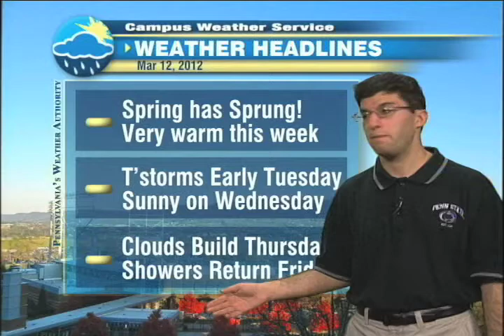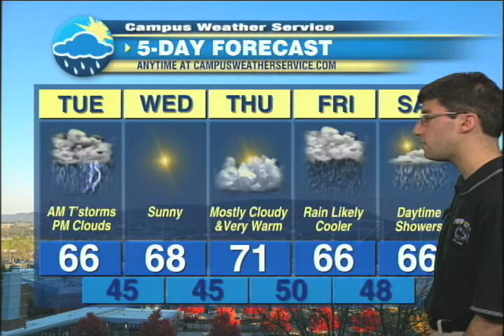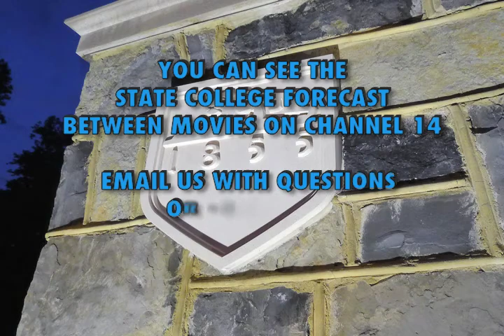3.12.12 - Channel 14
Feature graphic: Jet Stream Pattern (My creation)